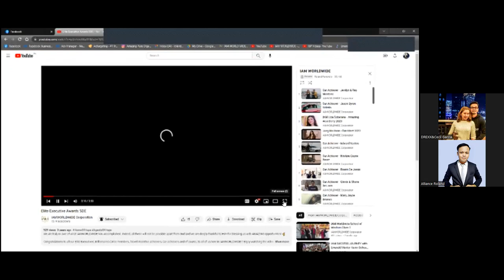IAM SUCCESS JOURNEY with Ruby Mentor Leovie Agbu